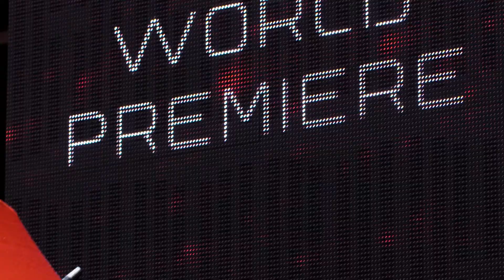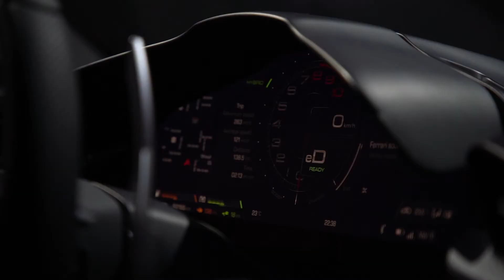SF90 Stradale World Premiere